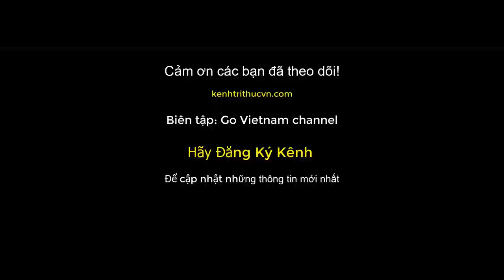Vị tướng giỏi nhất của VNCH - Ngô Quang Trưởng | Go Vietnam ✔